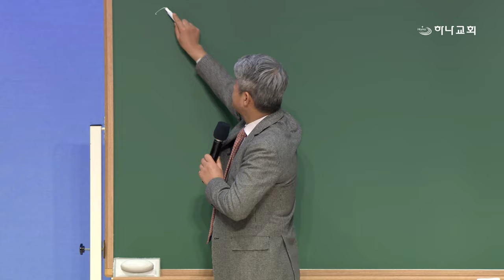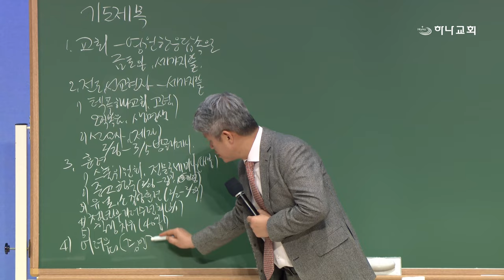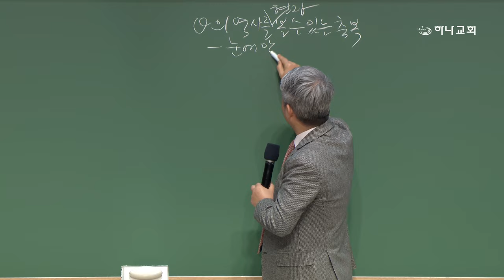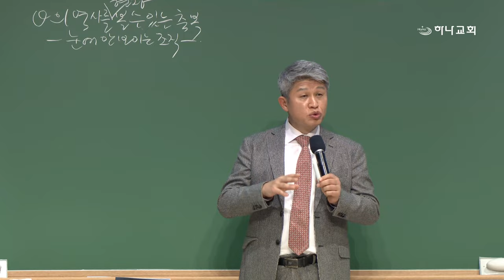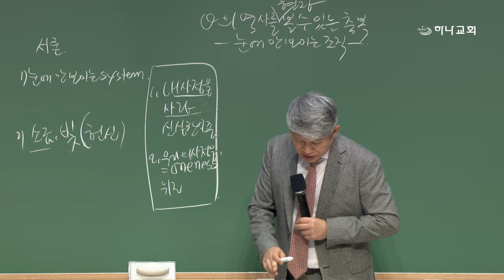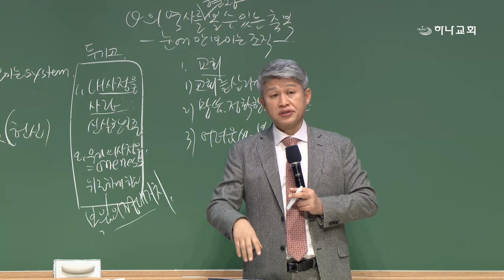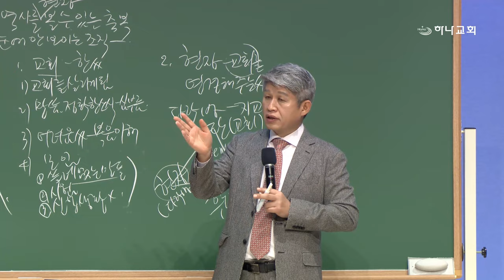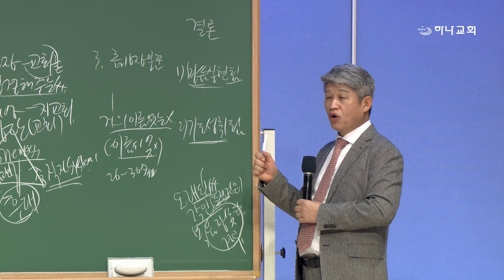20240223 대구하나교회 금요기도회(하나님의 역사를 현장에서 볼 수 있는 축복,골4:7-8)